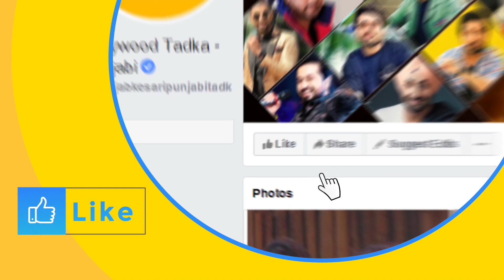Pooja Gujral ਦੇ ਡਾਇਰੈਕਟ ਕੀਤੇ ਇਸ ਗੀਤ 'ਚ ਸੀ Jatinder Shah ਦਾ ਸੀ ਖਾਸ ਯੋਗਦਾਨ ਤਾਂ ਹੀ ਇਹ ਗੀਤ...